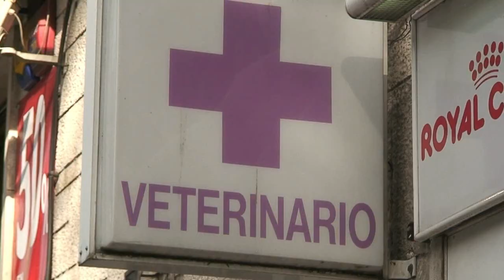Sentido Animal - Inteligencia Animal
quería mostrarles la enorme memoria que tiene, lo llaman instinto, pero no lo es...son recuerdos como la copa de un pino... como antes de incluso poder verse la puerta, como se asusta y reacciona..solo le falta hablar! :D

un año más le tocaba la vacuna y sus cuidados.

está vez quise grabarlo y compartirlo con vosotros.

agradecimientos al chico y su madre, así como a la veterinaria, que atendio a mi perrito  gracias por su colaboración.

no duden en visitar el veterinario y cuidar a sus mascotas.

aunque en mi caso lo paso algo mal, pero después te sientes bien por la responsabilidad cumplida de cuidar a este animalito, que tanto me aporta y que tanto quiero.

siempre, sabiendo que es un perro y no una persona, pero les aseguro que yaa quisieran muchos! llegarle a la pezuña :D

Muchas Gracias